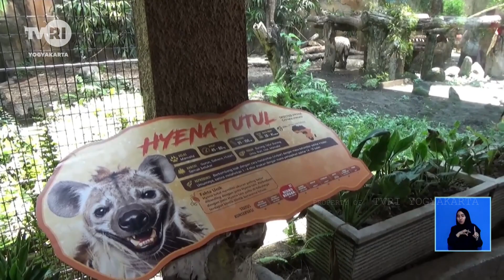Libur Kedua Setelah Lebaran Gembira Loka Zoo Dipadati Ribuan Pengunjung